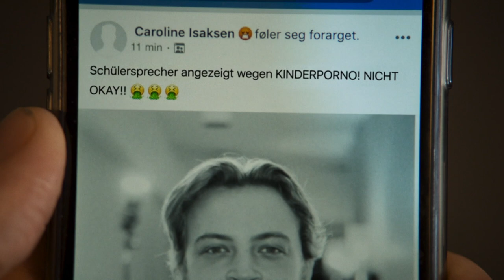Wie schnell ein Video Leben zerstören kann – Viktors Story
Was passiert, wenn intime Videos und freizügige Bilder von Teenagern in die Öffentlichkeit gelangen? Drei emotionale Coming-Of-Age-Geschichten erzählt die zehnteilige Dramaserie "Nudes - Nackt im Netz" aus Norwegen. Infos über Hilfsangebote für Betroffene gibt es auf der Homepage zur Serie.